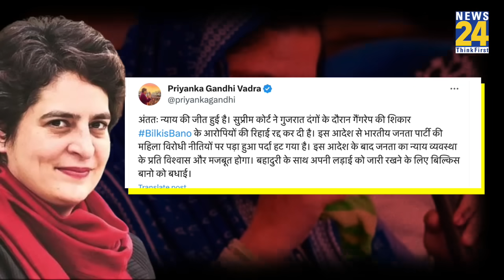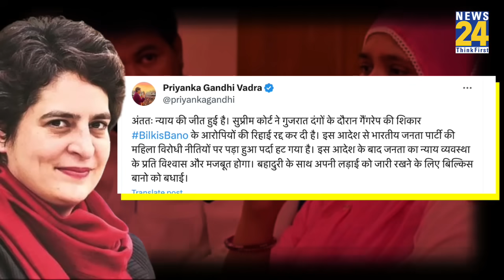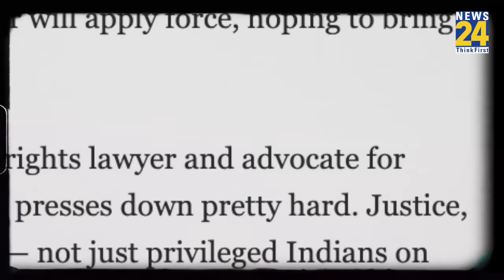Supreme Court में क्यों फँसी BJP सरकार ? Gujarat l Bilkis Bano Case l PM Modi l Rimjhim Ke 5 Points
Supreme Court में क्यों फँसी BJP सरकार ? Gujarat l Bilkis Bano Case l Rahul Gandhi Vs PM Modi l Rimjhim Ke 5 Points | Asaduddin Owaisi | Priyanka Gandhi | Congress | Gujarat Government | Why Supreme Court quashed Gujarat’s remission of convicts | INDIA Alliance | NDA | Lok Sabha Election 2024